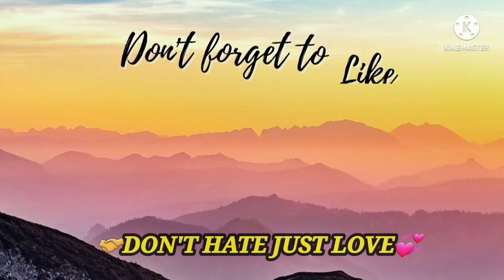💚HOW TO PRESERVE AN OKRA(FINGERLINGS)WILL LAST IN YEARS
‎@Jacq Tapia-Matubang
‎@Red Noveno
‎@LORNIE TV
‎@Rea Olarte
‎@Banat Bagsik
‎@Val Santos Vlogs
‎@Rab Matubang Vlogs
‎@DINDO BALLAO
‎@Mama Senia Vlog
‎@Julpha Bernaldez Vlog!
‎@CocoPichu Vlog
‎@Ruel Lipat
@Madiskarteng Nanay
@Chef RV Manabat
@Panlasang Pinoy

A Happy Heart On Giving People In Needs...

DON'T HATE JUST LOVE💞

FB Acct: Bhing Notarte Rabago

Kalingap sa Mahihirap Partners
Founder: Val Santos Matubang
Team Malasakit Executive Partners member
Lead by: Ruel Lipat